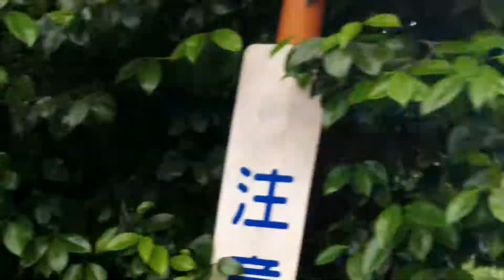三重県御浜町上野 尾呂志城跡 上野の大杉